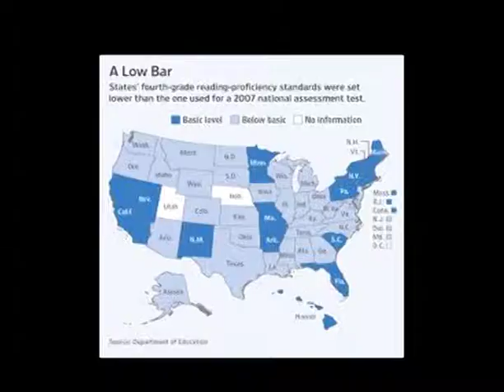10-in-1 (iv): business felch squawk monsignor